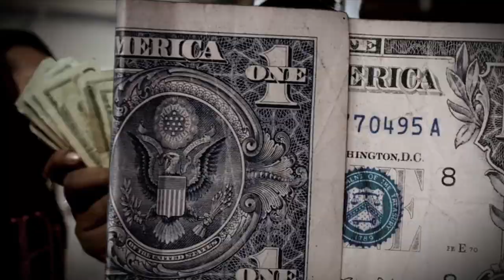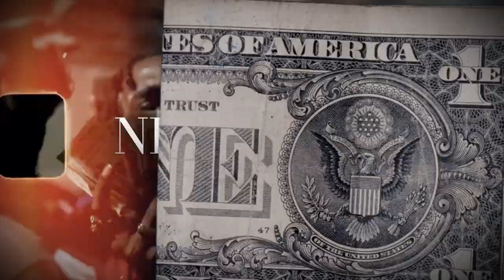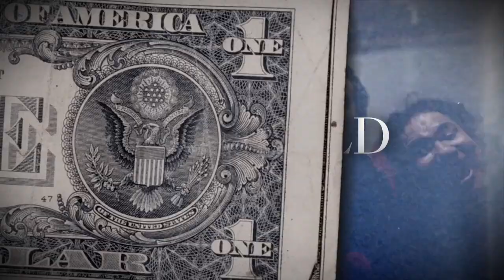(FFNP) Freeway Donny x Young Slo-Be Type Beat ~ Neva Told (Prod. 2Tone)